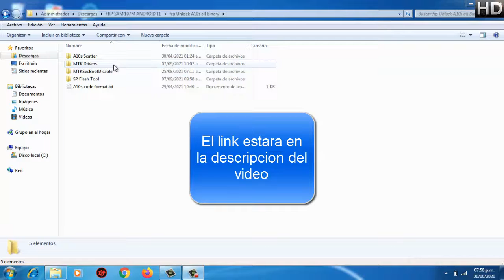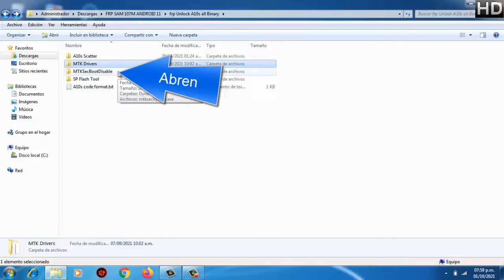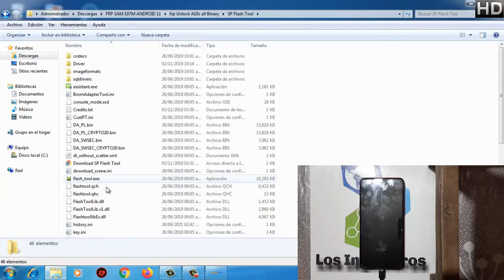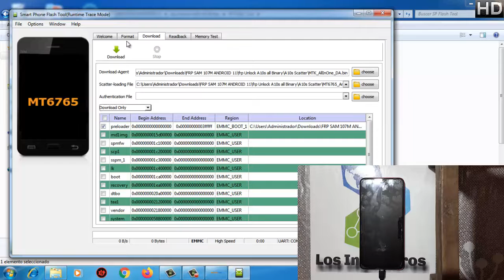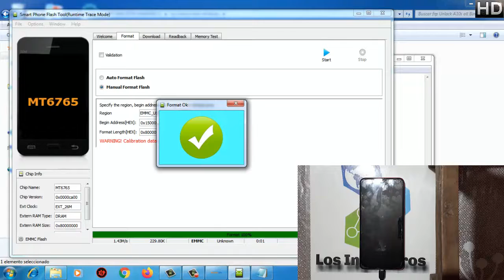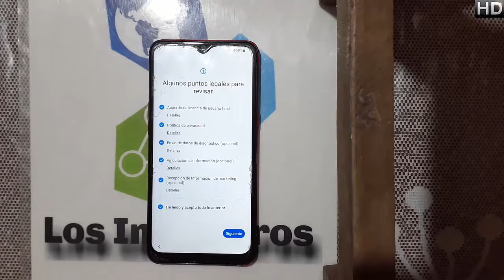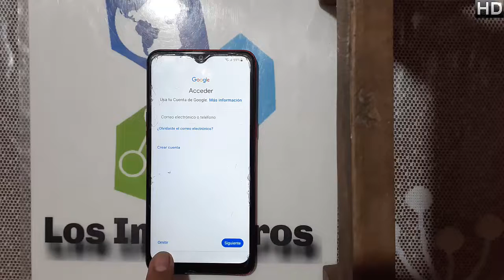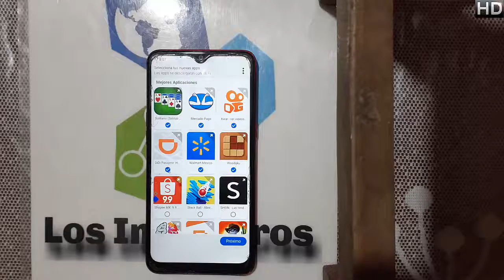Quitar cuenta Google o frp samsung a107m android 11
@Los Ingenieros

📱En esta ocasión es el samsung a107m #413📱

NUEVO MÉTODO
GRACIAS A MOBILE TECH!